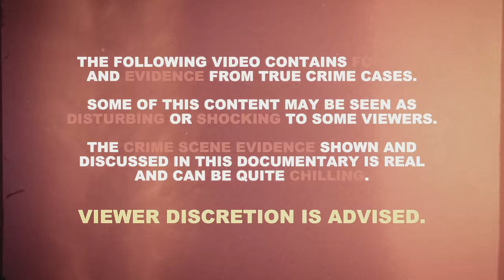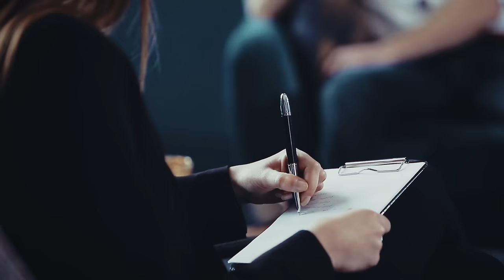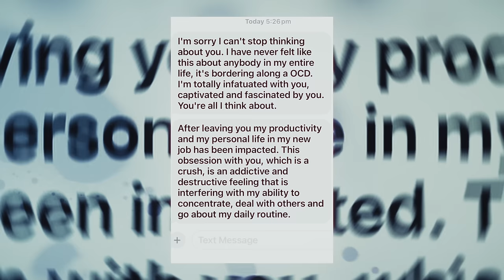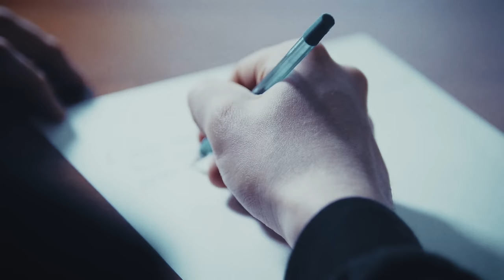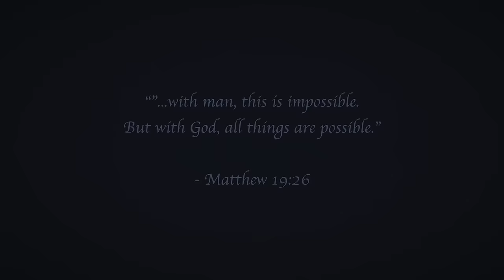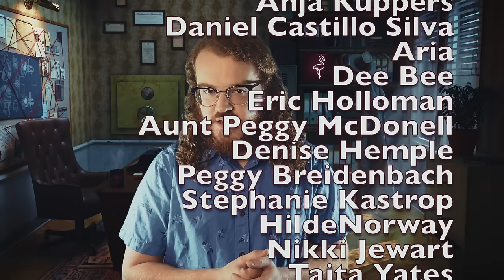Stalked and Stabbed 23 Times | Celeste Manno | True Crime Documentary 2024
In this gripping video, we delve deep into the chilling case of Celeste Manno's murder, exploring the facts, theories, and unanswered questions surrounding this tragic event. As we uncover the timeline of Celeste's life and the circumstances leading up to her untimely death, we also examine the investigation that followed and the legal proceedings that have captivated the public's attention. Join us as we analyze key evidence, hear from experts, and discuss the implications of this case on society.

Chapters:
00:00 Intro
00:55 Beginning
02:54 The Victim
07:23 The Investigation
16:45 The Crime
22:13 The Aftermath